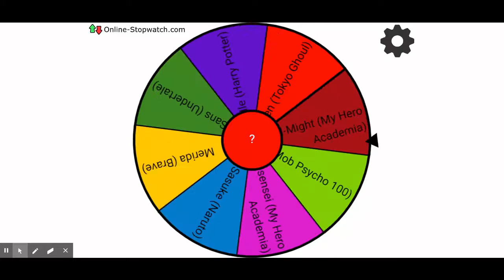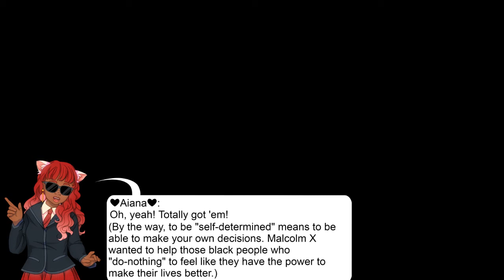By Any Means Necessary (Abridged) (Part 1/3)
Yo! This is the intro to our reading through the abridged version on Malcolm X's famous speech, "By Any Means Necessary."

Who was Malcolm X? In this episode, we'll look at Malcolm X's background and how he became such an influential figure in the Civil Rights Movement in America.

Now with 100% more cosplay disasters!

This video was created to facilitate learning during the pandemic.